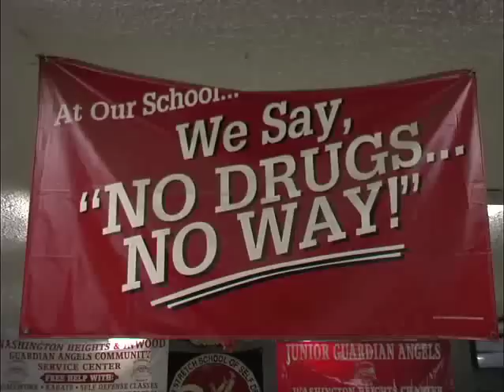Washington Heights (The Guardian Angels)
The Washington Heights program hosted by The Guardian Angels provides an opportunity for local kids to participate in after school programs.